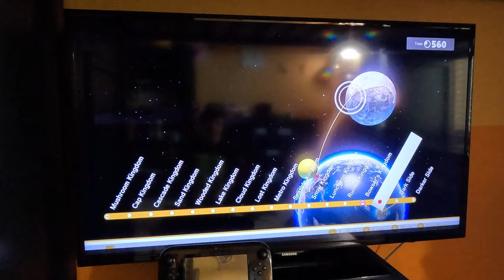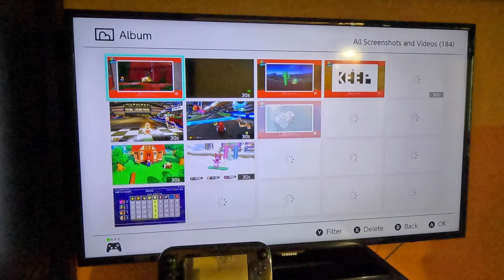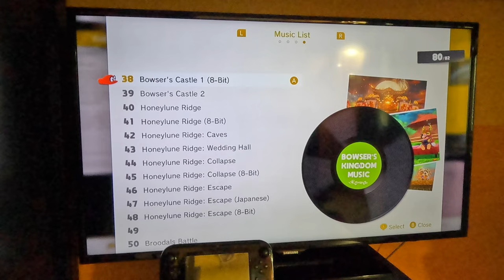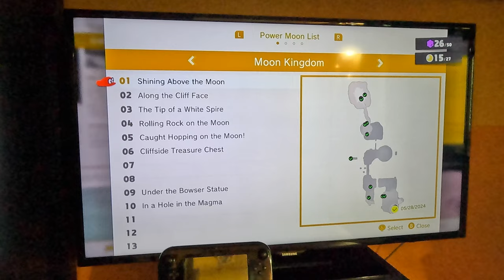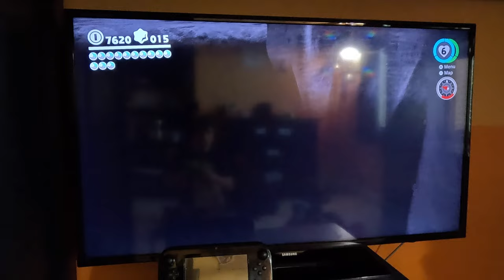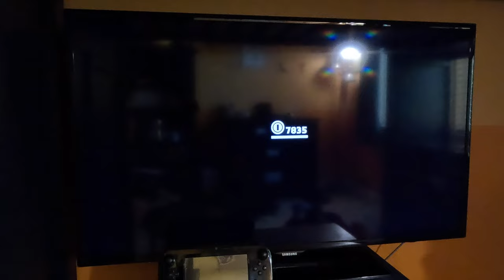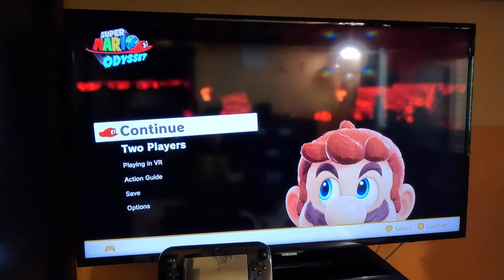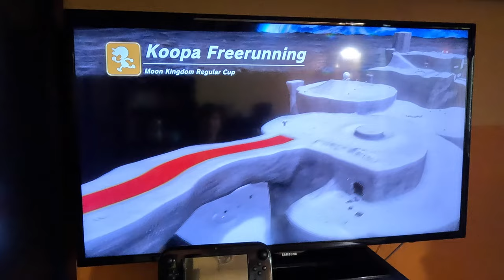Super Mario Odyssey - Gathering Power Moons In The Moon Kingdom 1 (4K60fps, Part 60)